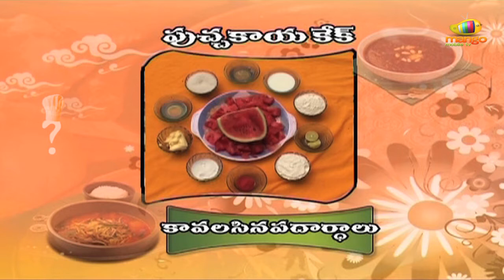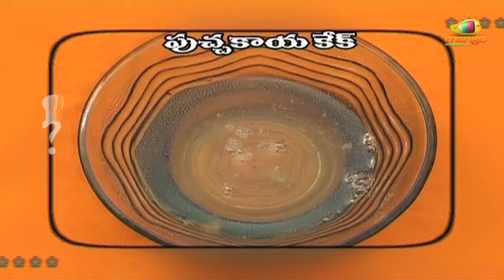Recipe - Watermelon Cake Recipe With English Subtitles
Watch how to make delicious Watermelon Cake